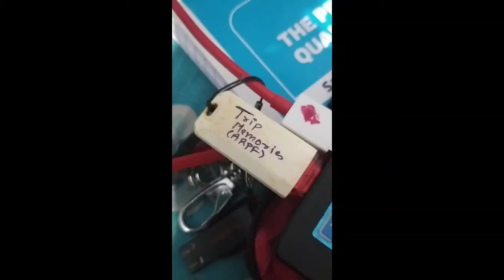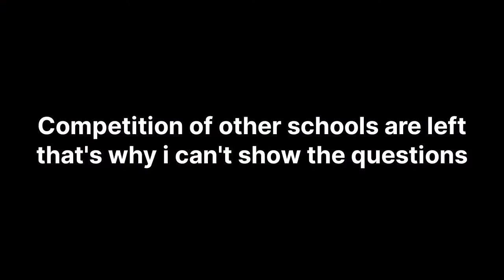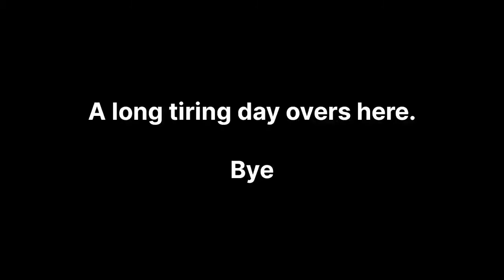A day in bird aviary at Indore Zoo and new specimens in Zoo